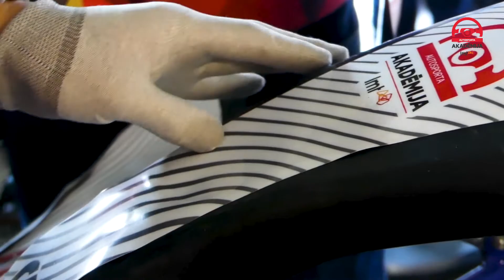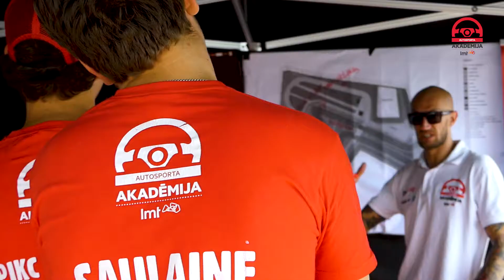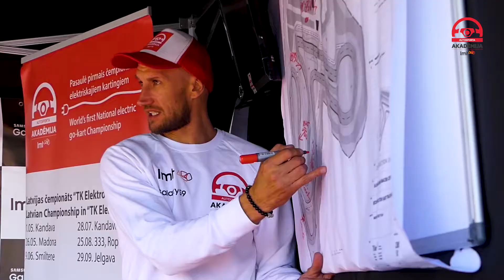My new job 2018 LMT Autosport Academy